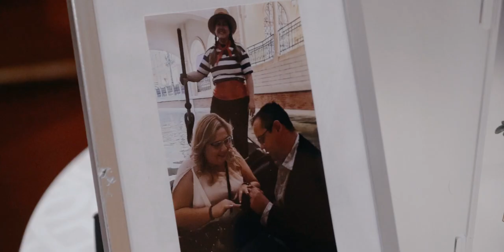Madrigal & Villarreal // 15 de Julio Wedding, Wyndham Alltra Cancún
Wyndham Alltra Cancún Royal Catholic Wedding